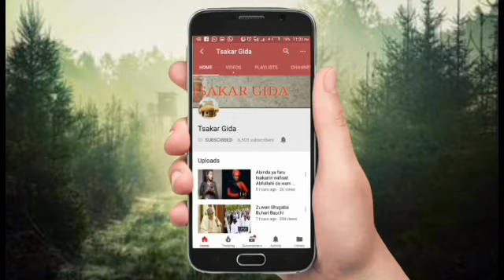Sabon salon da' namiji part 12 labarin soyayya mai kunshe da butulci tsangwama da nadama